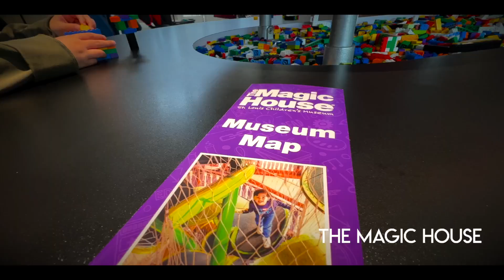Harrison + Dad Day: Road Trip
It has been right at two years since our last adventure. I got to surprise Harrison on a road trip to St. Louis to have some fun!